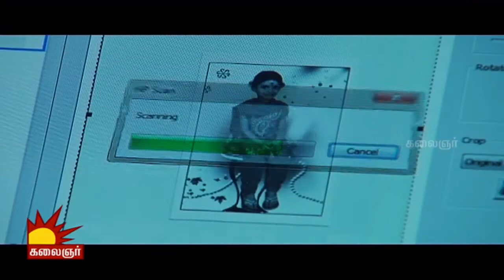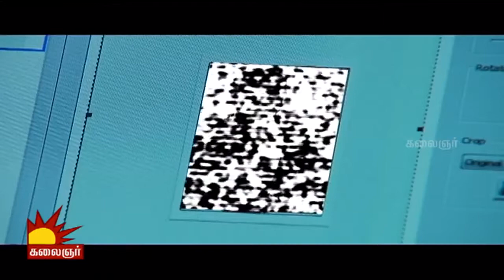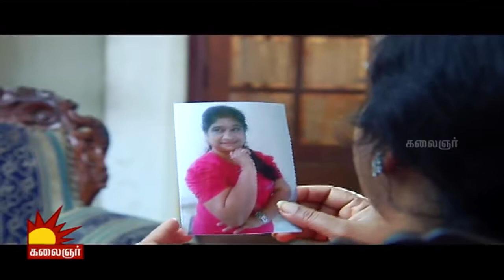Madippakkam Madhavan | Epi 327 | 23/04/2015 | Kalaignar TV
Laugh your heart out with the comical series, Madipakkam Madhavan.

Cast: Ramji, Nalini, Madhumitha, Kathadi Ramamurthy
Director: S. Mogen